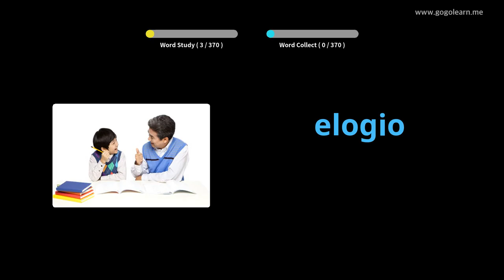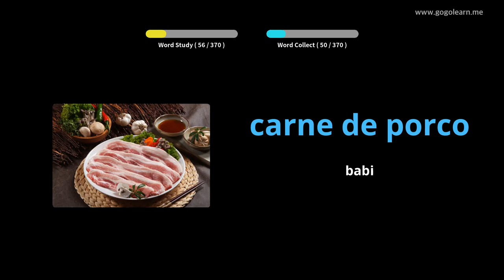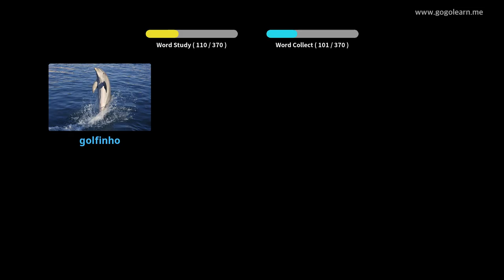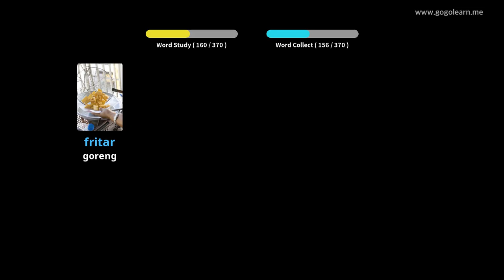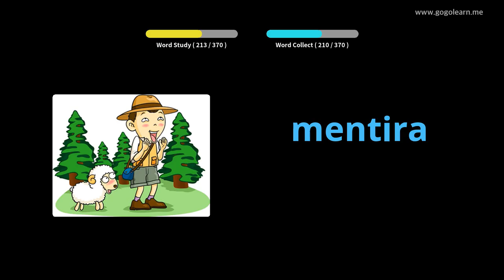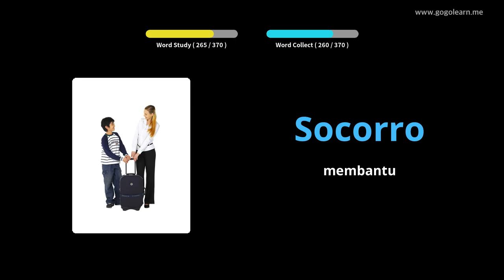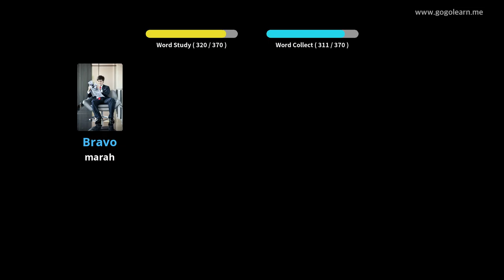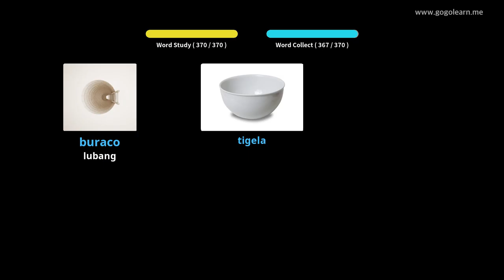Kanak-kanak Asas Kosakata Bahasa Portugis | Golearn